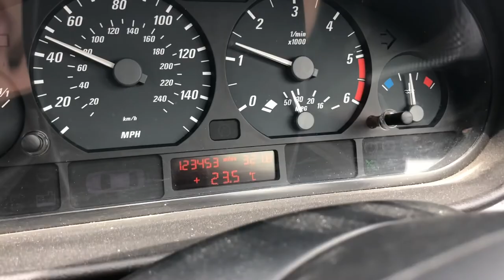IDIOTS ABROAD - Mallorca (ft. Ollie and Jimi)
Just looking for a nice undiscovered beach spot for some early season sun and snorkelling in Mallorca...

iPhone X
Nikon D5300